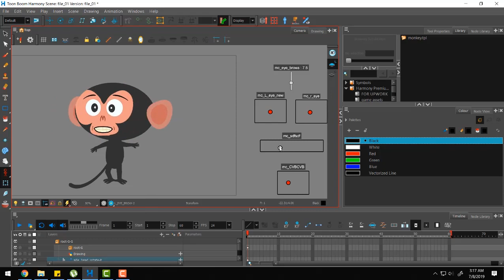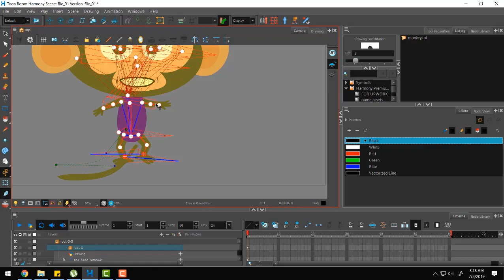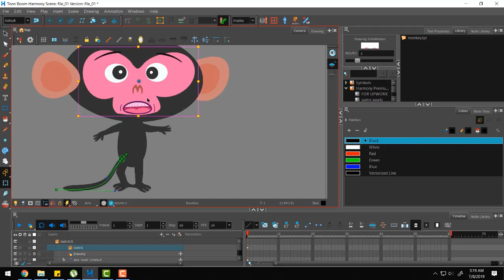ToonBoom - Harmony 17 - Master Controller And Animation Demo